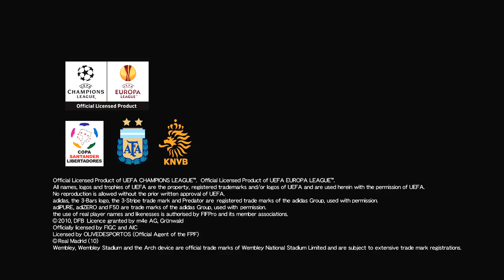Pro Evolution Soccer 2011 - Gamescom 2010 Trailer HD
Platforms: PC, PS2, PS3, PSP, Wii AND Xbox 360